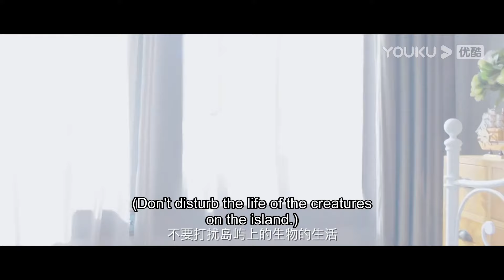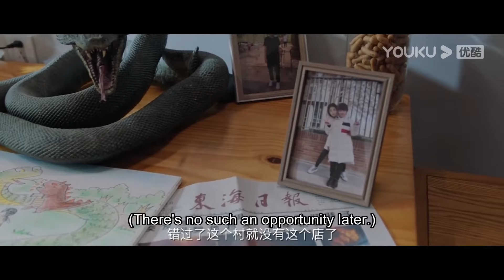龙蛇大战！男孩拼尽全力助大蛇反败为胜！ 【大蛇3龙蛇之战 Snake3】 | 惊悚/冒险 | 经典大本营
片名：【大蛇3龙蛇之战Snake3】 | 惊悚/冒险 | 经典大本营

简介：全球气候升温冰川融化，一座与世隔绝的岛屿浮现。一支旅行团意外登岛，惊扰了潜藏的史前巨兽。肖楠与儿子小凯失散，为了寻找小凯，营救小队竟意外卷入了大蛇与狂暴恐龙两大霸主的王者之争。